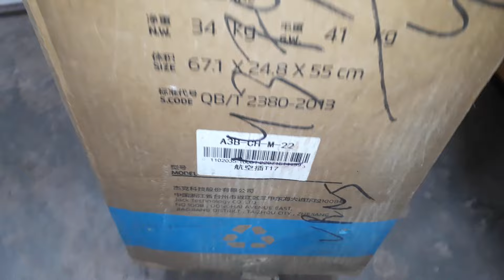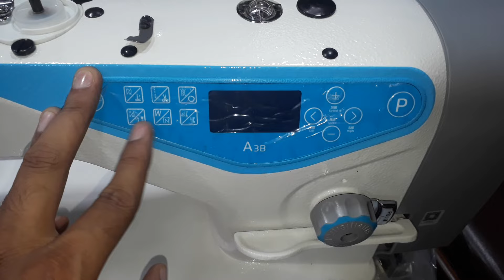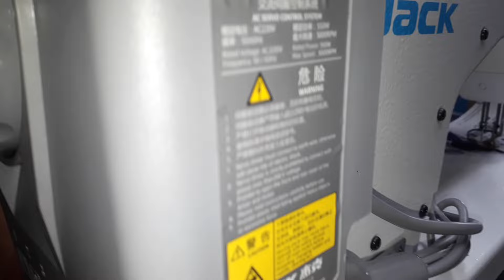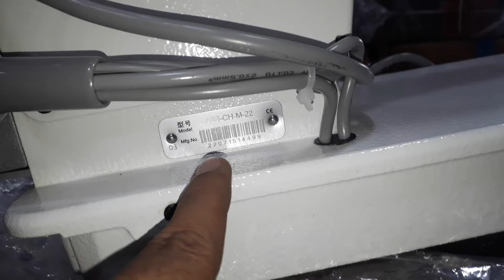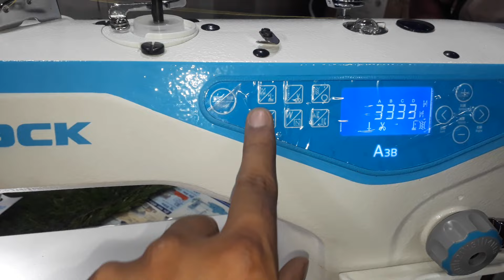Unboxing video of Jack A3B lockstich industrial sewing machine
Price of A3B 33000